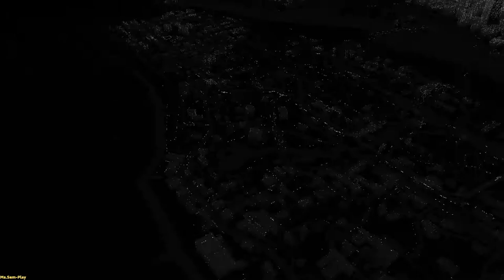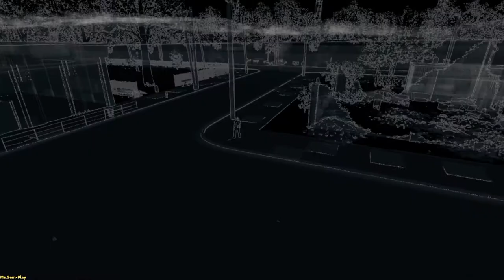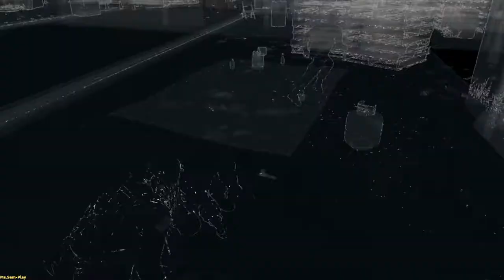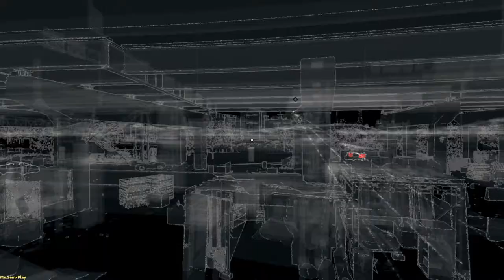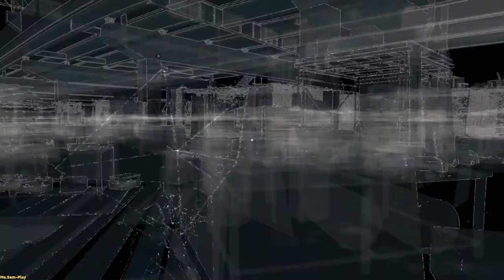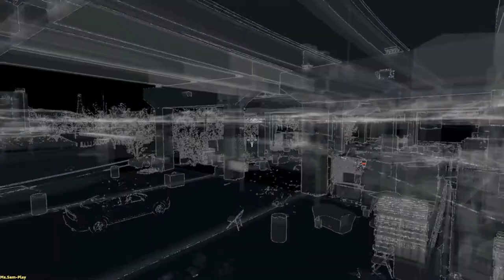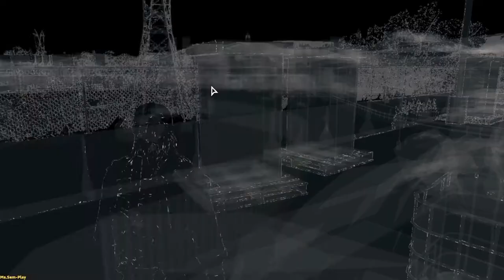WatchDogs (Bad Blood)➤ Bait(Приманка) №4